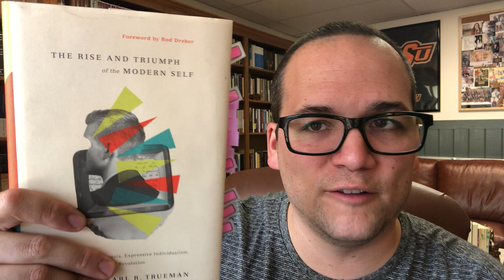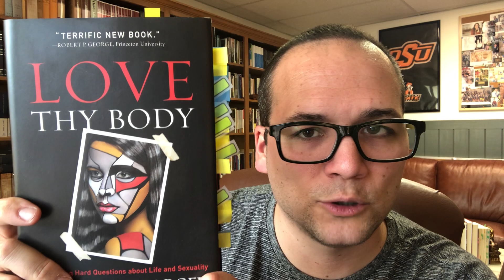“Love Thy Body” by Nancy Pearcey || “What’s on My Shelf?” Book Review Series 📚